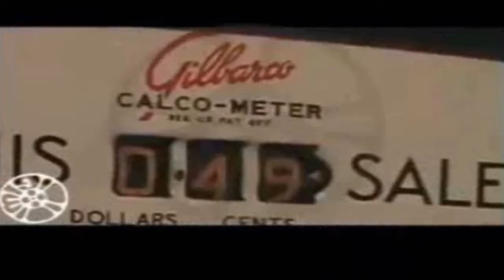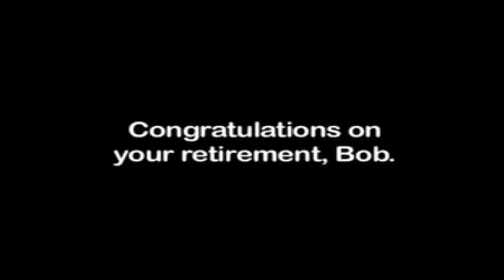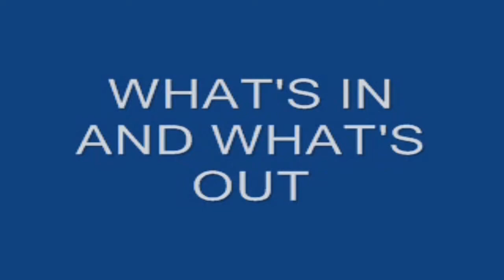Popular Culture Bob Barker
Robert William Barker (born December 12, 1923) is an American retired television game show host. He is known for hosting CBS's The Price Is Right from 1972 to 2007, making it the longest-running daytime game show in North American television history. He is also known for hosting Truth or Consequences from 1956 to 1974.

Born in Darrington, Washington in modest circumstances, Barker enlisted in the United States Navy during World War II. He worked part-time in radio while he attended college. In 1950, he moved to California in order to pursue a career in broadcasting. He was given his own radio show, The Bob Barker Show, which ran for six years.[1] Barker began his game show career in 1956, hosting Truth or Consequences. From there, he hosted various game shows, and the Miss Universe and Miss USA pageants from 1967 to 1987, giving him the distinction of being the longest-serving host of these pageants. He began hosting The Price Is Right in 1972. When his wife Dorothy Jo died of lung cancer at age 57 in 1981,[2] he became an advocate for animal rights and of animal rights activism, supporting groups such as the United Activists for Animal Rights and the Sea Shepherd Conservation Society. In 2007, he retired from hosting The Price Is Right after celebrating his 50-year career on television.